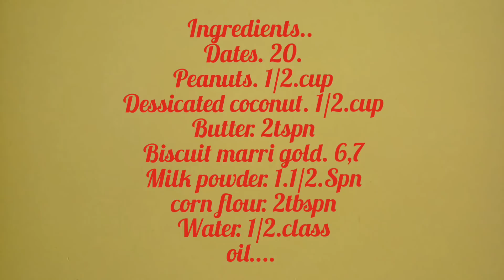Dates with Peanuts Balls (ഈത്തപ്പഴം &നിരക്കടലയും കൂടിയുള്ള നല്ലൊരു സ്‌നാക്‌സ്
dateswithpeanuts ball recipe fathooshkitchenvlogDates With Peanuts Balls Evening Snacks Healthy and Tasty Recipe.
വൈകുന്നേരത്തെ ചായക്ക് വളരെ എളുപ്പത്തിൽ ഉണ്ടാക്കാം
Dates..
peanuts.
Dessicated coconut
Butter.
Milk powder
Egg white
Bread crumbs
Oil